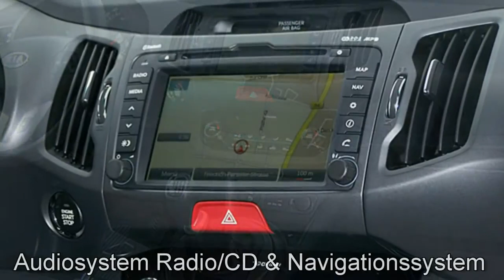Kia Sportage Autohaus Unger